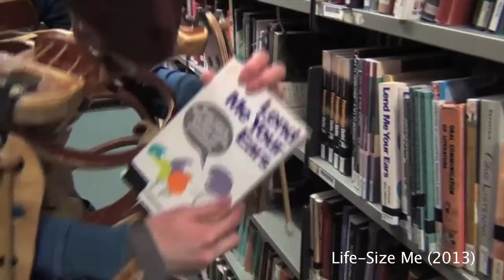Peter Morton Puppet Maker Showreel